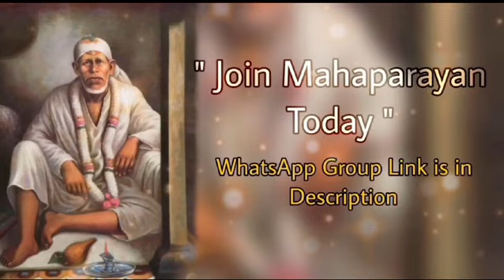Sai Bolte hain~18/02/24 | சாய் பாபாவின்தினம் ஒரு தகவல் |ஆலோசனைகள் தமிழில் |sai guidance in tamil